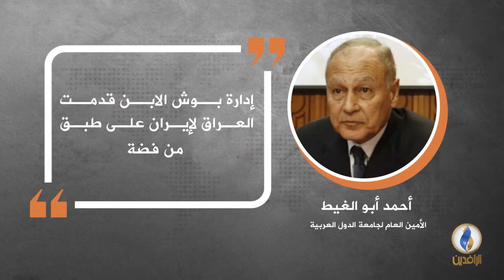في دقيقة .. أبرز التصريحات الصحفية ليوم السبت